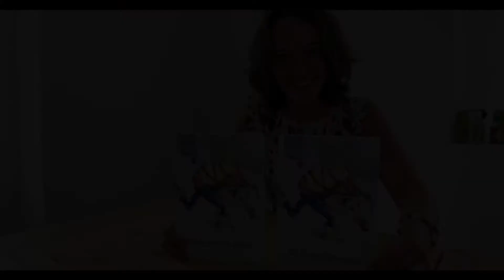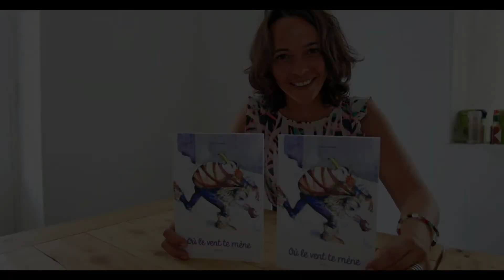Podcast / Mercredi jeunesse : Où le vent te mène - Lalou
La fin de l'année scolaire à peine achevée, vous vous posez sûrement la question : "Mais que vais-je bien faire livre à mon marmaille pendant que je tente (et j'utilise bien le verbe tenter...) de me dorer la pilule au soleil ?" Premièrement, je me risquerais à vous dire "mais quelle idée de faire des enfants !". Bon, si le mal est fait et qu'il a une dizaine d'années, j'ai un livre qui devrait le mener sur les sentiers de l'aventure. L'aventure avec un grand A ! Intitulé Où le vent te mène, ce roman jeunesse écrit par la génialissime Lalou et édité chez Zébulo, est une véritable quête initiatique où l'amitié prend naissance dans la différence. C'est dans un pays du nord soumis au vent et à la glace, dans un village suspendu à flan de falaise, que se rencontre Sol et Diomède, un jeune garçon rêveur et un oiseau incapable de voler. Rejetés, les deux amis entame un périple qui les mèneront, peut-être, à s'accepter...

Allez, laissez-vous embarquer pour quatre minutes de présentation.